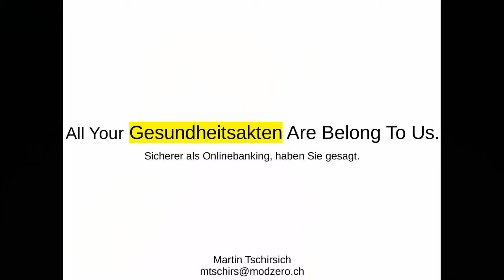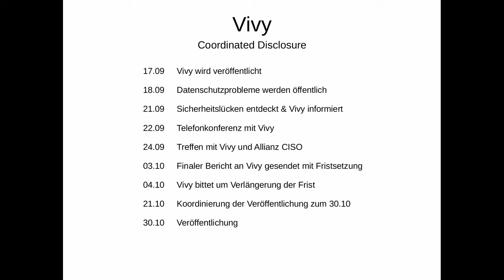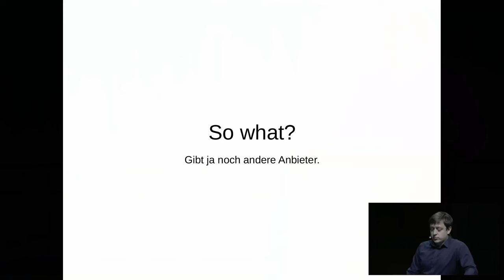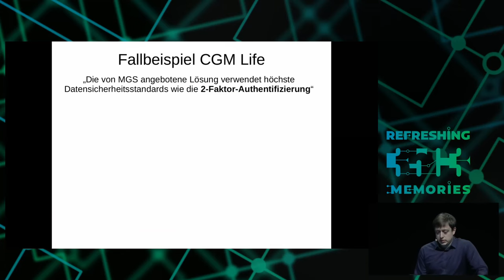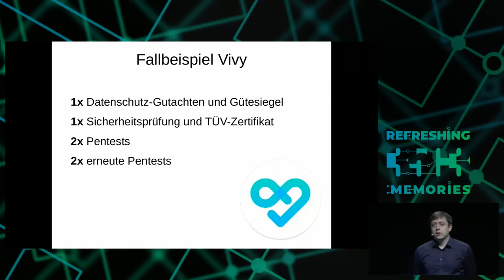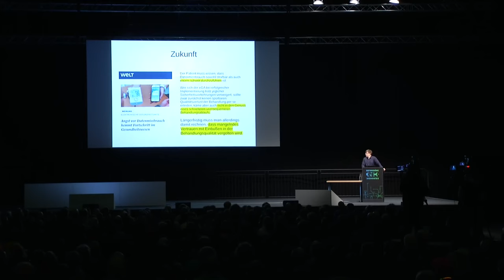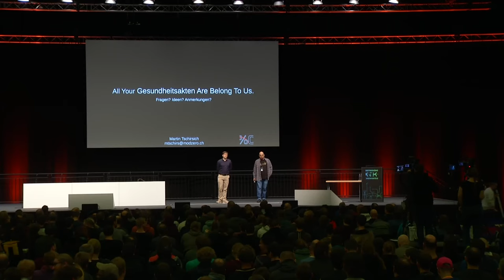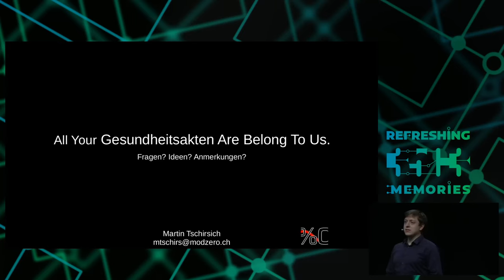35C3 - All Your Gesundheitsakten Are Belong To Us - traduction française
"So sicher wie beim Online-Banking": Die elektronische Patientenakte kommt - für alle.

Plötzlich geht alles ganz schnell: Online-Behandlungen und elektronische Gesundheitsakten sind dieses Jahr für Millionen Krankenversicherte Wirklichkeit geworden. Zu einem hohen Preis: Bereits einfache Angriffe lassen das Sicherheitskonzept der Apps und Plattformen zusammenbrechen. Warum das so ist, welche kritischen Fehler Vivy & Co. gemacht haben und wie das möglicherweise verhindert werden kann, das soll dieser Vortrag zeigen - denn in spätestens drei Jahren sollen auch die Gesundheitsdaten aller übrigen Versicherten zentral gespeichert und online abrufbar sein.

Die elektronische Gesundheitskarte ist gescheitert. Stattdessen kommt jetzt die elektronische Patientenakte: In spätestens drei Jahren sollen die Befunde, Diagnosen, Röntgenbilder und Rezepte aller gesetzlich Krankenversicherten online und zentral gespeichert verfügbar sein. Schon heute können Millionen Versicherte eine solche Lösung nutzen und, wie Gesundheitsminister Jens Spahn fordert, "auch auf Tablets und Smartphones auf ihre elektronische Patientenakte zugreifen". Zeitgleich zur elektronischen Patientenakte steht die Onlinebehandlung vor der Tür: Das Fernbehandlungsverbot wurde vor wenigen Monaten gekippt, und schon heute können sich Millionen Versicherte ausschließlich online behandeln lassen.

Nach Jahren des Wartens geht dabei alles ganz schnell. "Diese Maßnahmen dulden keinen Aufschub", sagt Spahn. Und macht uns alle damit zu Beta-Testern in Sachen Gesundheit. Mit fatalen Folgen: Unsere streng vertraulichen Gesundheitsdaten liegen für alle sichtbar im Netz.

In diesem Vortrag zeige ich an fünf konkreten Beispielen, welche fahrlässigen Entscheidungen die Online-Plattformen und Apps der Anbieter aus dem Bereich Gesundheitsakte und Telemedizin so angreifbar machen und demonstriere, wie einfach der massenhafte Zugriff auf unsere vertraulichen Gesundheitsdaten gelang. Zur Debatte steht, was angesichts dieser neuen alten Erkenntnisse zu tun ist - und was wir besser bleiben lassen.

Martin Tschirsich